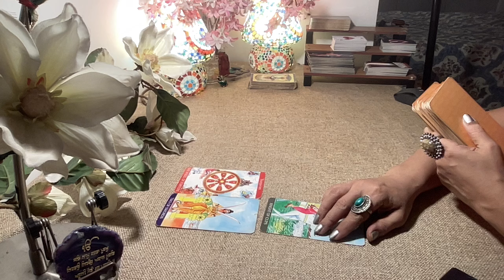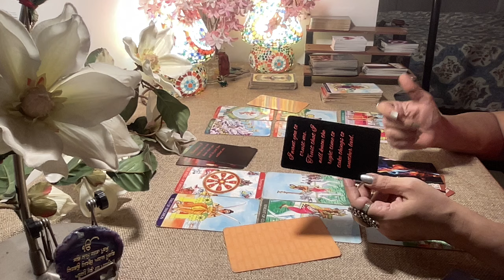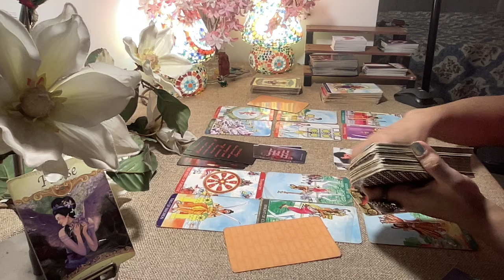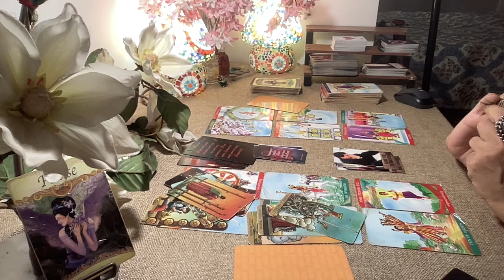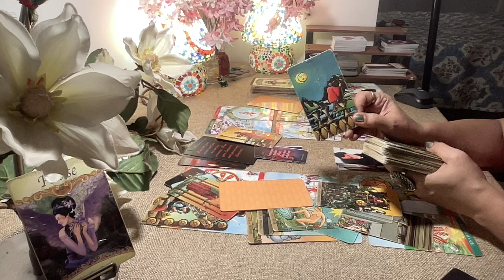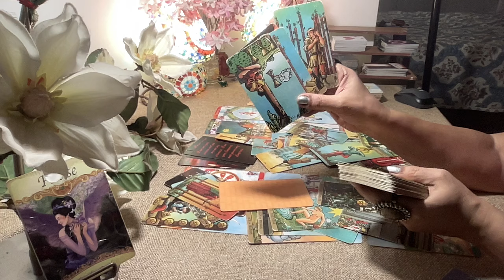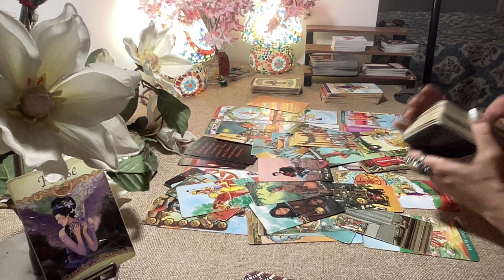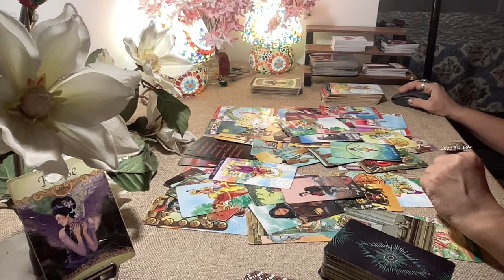Sagittarius Tarot- WISHING THEIR DREAMS WERE REAL !! / October 2024 /